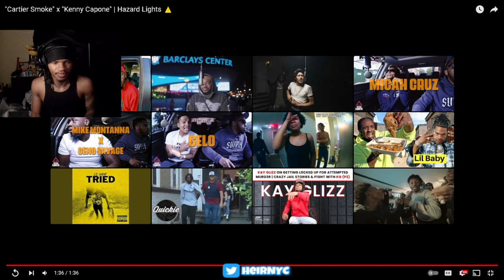"Cartier Smoke" x "Kenny Capone" | Hazard Lights ⚠️ (REACTION)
"Cartier Smoke" x "Kenny Capone" | Hazard Lights ⚠️